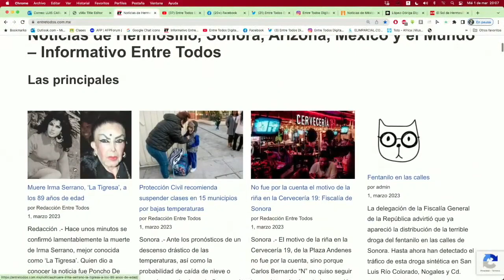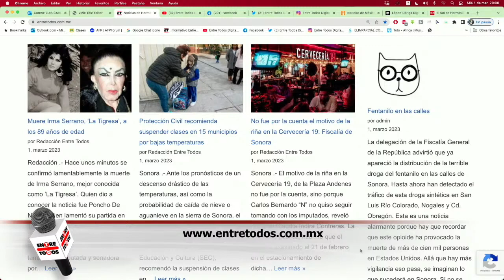Fallece Irma Serrano - Entre Todos Digital